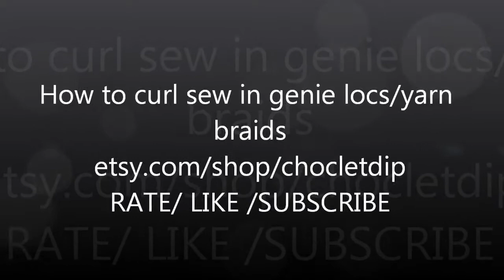How to curl sew in genie locs/yarn braids with yarn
etsy store